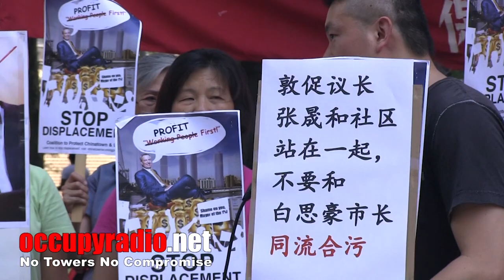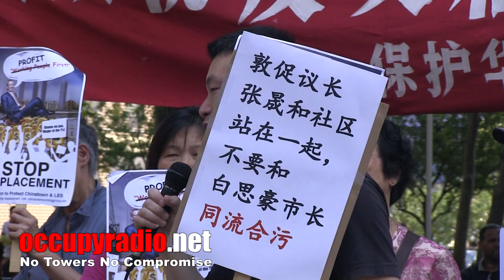The Residents of Lower East Side are Not Gonna Let it Happen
Yesterday, a group from the Two Bridges community and The Lower East Side, held a press conference to tell developers that they will not be displaced.

"We are taking the future of our neighborhood into our own hands, for we are the community and should have the power to decide what is to be built here!

Join us for the next steps to demand Mayor de Blasio and Council Member Chin:

Stop the Two Bridges megatowers approved in the Lower East Side.

Pass the FULL Chinatown Working Group Rezoning Plan that would stop luxury high-rises, require contextual and responsible development and housing that is truly affordable to the community.

We urge Council Speaker Corey Johnson to stand with the community, which has taken a clear position from the beginning: no towers, no compromise!

Coalition to Protect Chinatown & LES

Want to change how you receive these emails?
You can update your preferences or unsubscribe from this list.